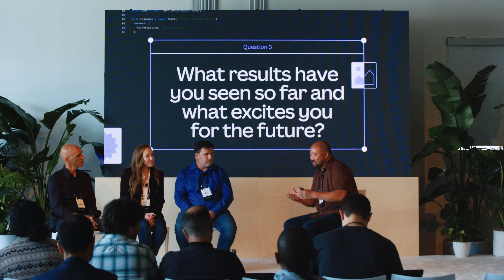Building successful apps with Canva (Panel Discussion)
Hear from our beta developers and gain valuable insights into how they built apps with ease and expanded their reach with the help of the Canva Developers Platform.